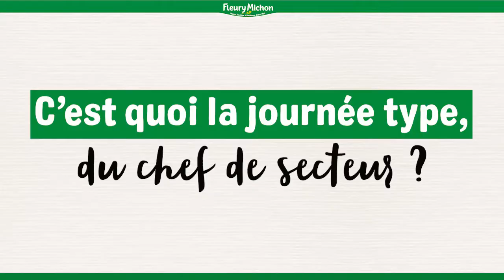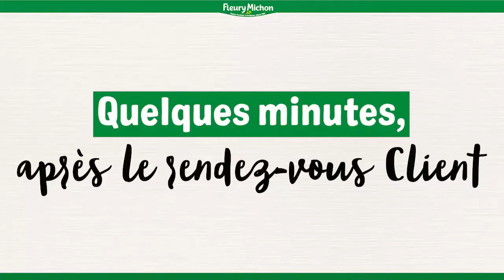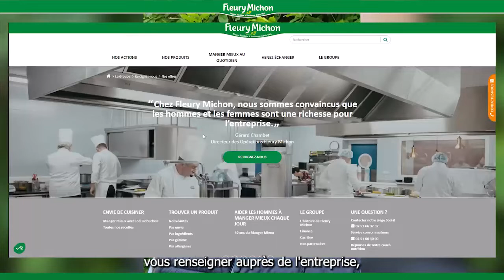2022_VLOG ALTERNANCE FORCE DE VENTE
Découvrez le métier de chef de secteur en alternance chez Fleury Michon.